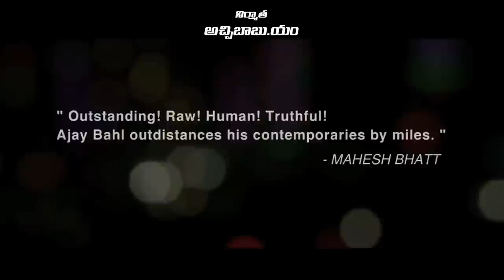Sensable Pleasures Are Always Beautifull - Feel the Desire | Telugu Cinema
Full Temtations | Award winning |New Upcoming Movies|Videos
Welcome to "Telugucinemahall" online channel
B.A Pass Movie - Award winning Film
for unlimited Entertainments